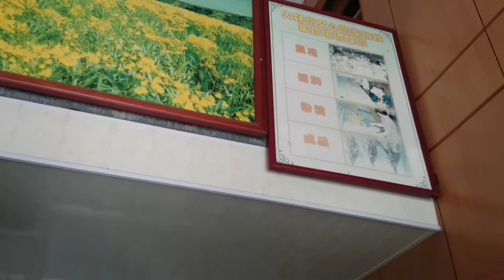蔡凱宙醫師的小舅很詳盡的介紹了這裡文心蘭的栽培和出口的工序細節MOV 0103